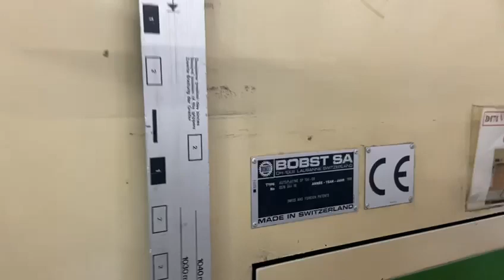REF 2178 - BOBST SP 104 ER 1998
REF 2178
BOBST SP 104 ER
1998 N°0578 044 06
Stripping and blanking machine
Maxi Sheet Size: 720 x 1040mm
Mini Sheet Size: 350 x 400mm
Circa 75000h
Double Sheet Sensor
Left and right hand pull lays
Centreline
Cube computer system
Motorized suction head
Quick lock stripping frame
Automatic feed tray lateral correction
Micro adjustement
Bernoulli system at platen outlet
Bernoulli system at blanking inlet
1 cutting chase
3 stripping frames
1 Compensation plate 4mm
45 plates 1 mm
Package of spare parts
New gripper bars and chains changed in December 2021